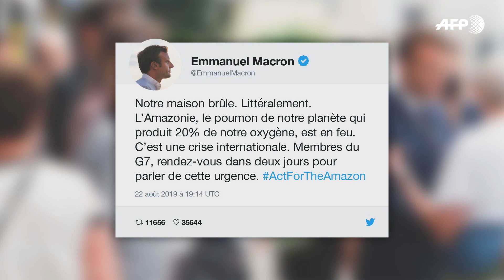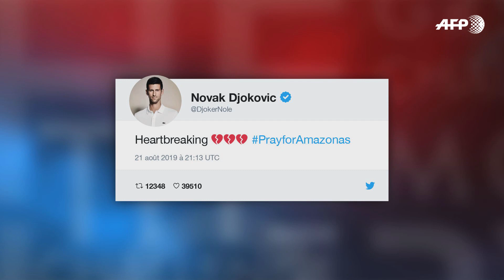L'Amazonie brûle: le point sur la situation | AFP News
La situation en Amazonie, dévastée par les flammes, suscite l'indignation de la communauté internationale et de l'opinion publique mondiale. Explications.